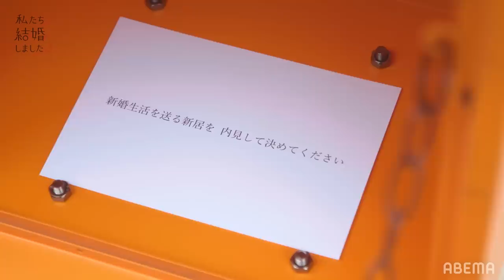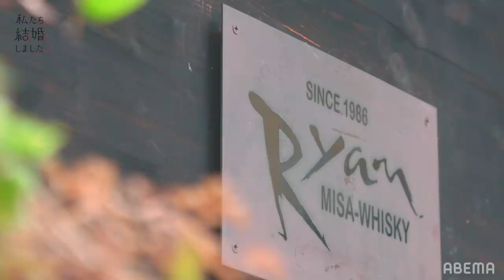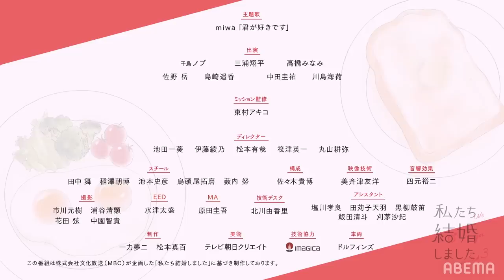【私たち結婚しました3💍1話フル】佐野岳＆島崎遥香、中田圭祐＆川島海荷が夫婦に！あま〜い新婚生活に密着♡│毎週金曜23時アベマで最新話配信中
ABEMAで毎週金曜よる11時から放送中

‹番組詳細›
もしも、あの芸能人たちが結婚したら…!?
芸能人が夫婦となり、期間限定の結婚生活を送る様子をお届けする、結婚モキュメンタリー番組のseason3！
2人で協力して行うミッションの提案“ラブミッション”の監修を『東京タラレバ娘』など数々のヒット作を世に出してきた人気漫画家・東村アキコが監修する！

住む家は？新婚旅行はどこへ？一緒に暮らしてみて直して欲しいところは？結局、相手のどんなところが好き？
夫婦としてさまざまな共同作業を乗り越える中で、2人はどんな関係を築くのか!?
妄想と現実が入り混じる2人の夫婦生活をお楽しみに！

▷公式SNSでも見どころ配信中！